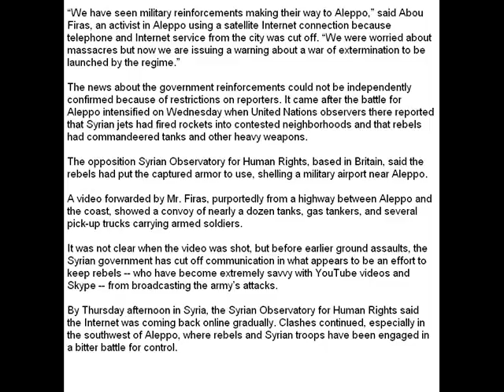Syrian Rebels Wield Heavy Weapons in Attack on Airport